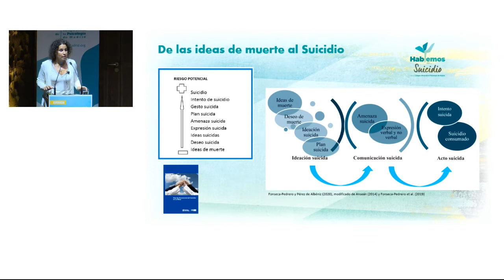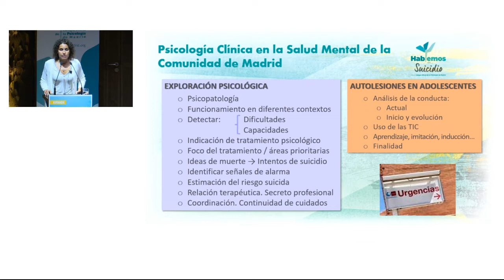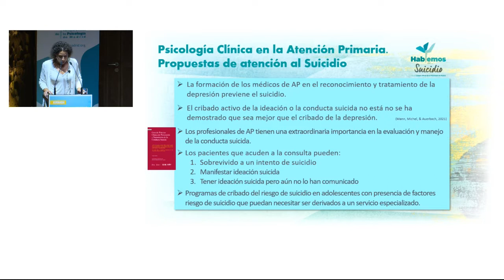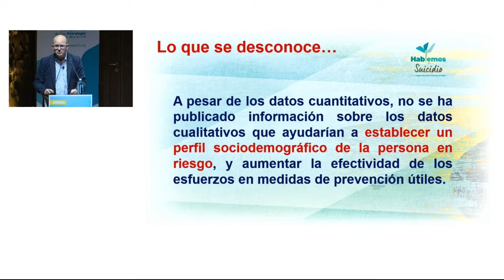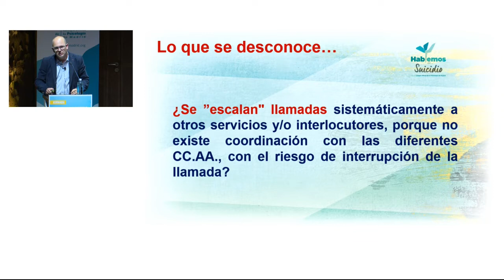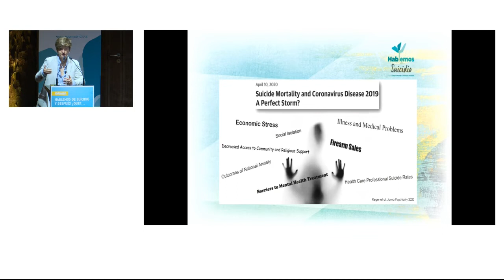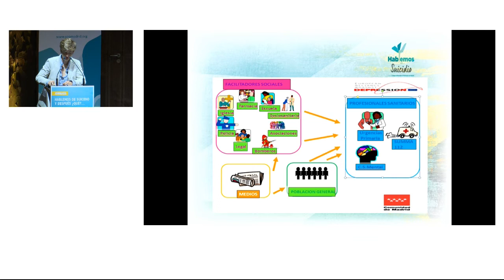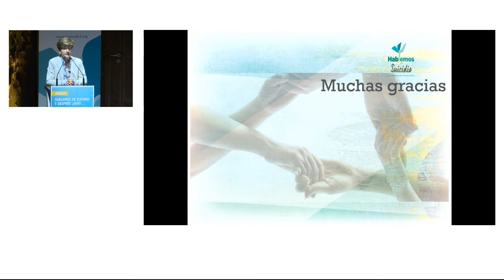Jornada Hablemos del Suicidio. Y después ¿Qué? 13-09-22. Ámbito Sanitario.